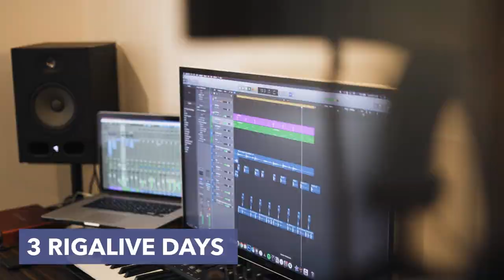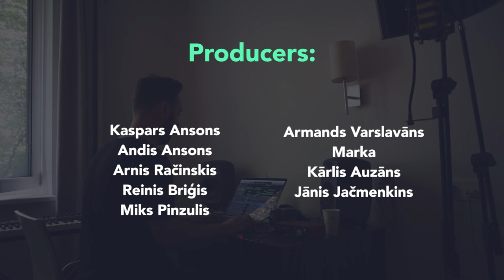RIGaLIVE #6 aftermovie.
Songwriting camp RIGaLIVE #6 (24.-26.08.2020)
27 participants: authors, producers and performers, 3 RIGaLIVE days , 2 songwriting days, 9 teams, 18 new songs in Latvian.

Song listening sessions experts: Liena Grīna – LaIPA ,  Jānis Žilde - TVNET, Uldis Pabērzis – Summer Sound Festival,  Artis Volfs -  radio Pieci.lv .

Music: Double Faced Eels - "Viņa nedejo"( RIGaLIVE#4 - Reinis Straume, Miks Frišfelds, Didzis Bordo, Marka)

Video: Artūrs Valdmanis